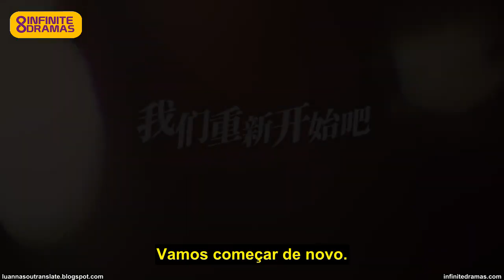Just Spoil You (2023) Trailer Legendado PT | Cdrama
Mais uma criança fofa para nossa alegriaaa, e aquele reencontro de ex-namorados com o misterioso clichê: Quem é o pai biológico do Ke Le? E ainda temos a clássica louca obsessiva pelo prota pra se vingar e um amigo de infância famoso. Tudo que a gente ama!😆

SINOPSE: A jovem e bela artista de manhua Zhong Ling, a fim de tratar o diabetes congênito de seu filho Ke Le, retorna à cidade que deixou há seis anos devido ao rompimento com seu ex-namorado Han Dong Lai. Inesperadamente, quando Ke Le se perde, coincidentemente encontra um homem que se parece com Han Dong Lai, um personagem que sempre aparece no manhua de sua mãe. Confundindo-o com seu pai, Ke Le é levado ao escritório de Han Dong Lai, levando ao seu reencontro e ao início de uma tumultuada relação de amor e ódio. Os destinos entrelaçados dos dois se desenrolam mais uma vez quando eles confrontam a origem de Ke Le e seu estado de saúde. Por um lado, a partida de Zhong Ling nos últimos seis anos transformou seu amigo Chu Mo em uma superestrela popular, e a oportunidade de adaptar seu mangá para um filme recomendado por Han Dong Lai desperta ciúme em seu coração, levando-o a investigar secretamente. Por outro lado, o retorno de Zhong Ling leva Lin Xia Xi, que sempre amou profundamente Han Dong Lai, à loucura, resultando em repetidos atos de vingança secreta.

ASSISTAM COMPLETO EM NOSSO CANAL!!!

♾️ INFINITE DRAMAS ♾️

♾️ INFINITE DRAMAS ♾️